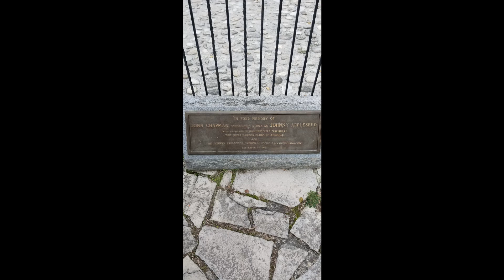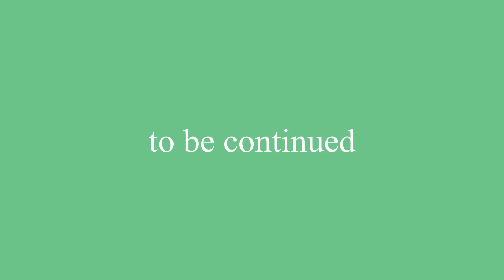2018 Rv living full time/Kentucky Bound! pt1 Ep4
In episode 4 of our grand journey we stumbled into the small town of Fort Wayne , Indiana.  We got the opportunity to learn about Johnny Appleseed and the great pioneer he became. His grave stone was something special to see.

  We only stayed for 2 nights at Johnny Appleseed Rv resort but it turned out to be Angie's favorite so far. Quiet, private and cheap. $22 us a night was a great price for being so close to town.
Plenty of bike trails and if you have a dog their is a huge dog park right across the road. Excellent shower facilities made the stay even more enjoyable.

Special thanks to Highland Ridge in Shipshewana, Indiana as they gave us a 2 hour facility tour. All of the questions we had were answered in detail and we were amazed on the work that goes into building an OpenRange Travel trailer.

 We then moved on from Fort Wayne to Louisville, Kentucky. This city is wild!  We are staying at Derby Park Expo 5. Oh ya , Its a Flee Market as well. We have had some interesting experiences and met some quirky people so far but that's what makes this trip so exciting.

We are learning too and want to make the best videos we can so feel free to give tips and trade secrets.

                                Samsung S8